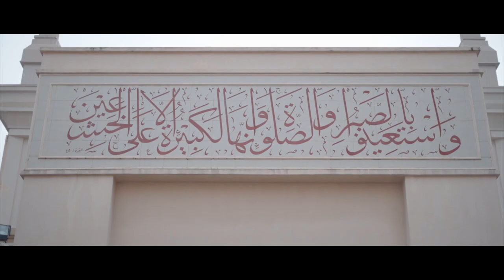Z A H I D + S H A M I R A H - RafreezoStudio Thank You Note in HD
A thank you video montage from RafreezoStudio to Zahid and Family.
May Allah strengthen the knot that keeps your hearts together and blesses two hearts with faith and love for each other! Happy wedding! May this marriage last as long as eternity and bring endless joy to everyone close to these beautiful souls. May Allah shower you two with everlasting peace and happiness!
-Rafreezo-